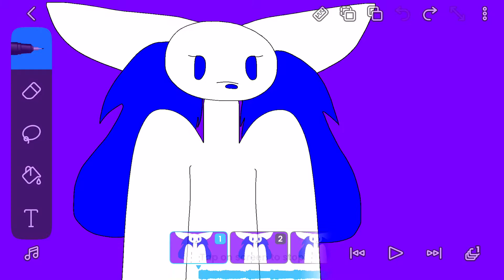Something I’ll never finish....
I’m too lazy to finish this.

Oc featured: Neon